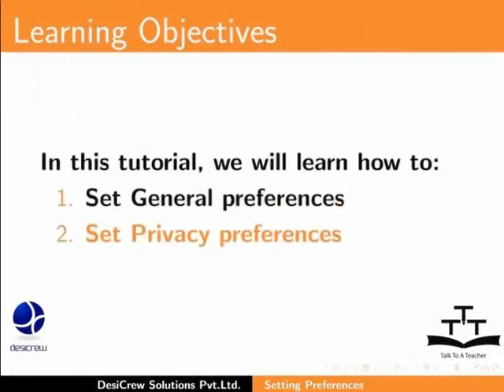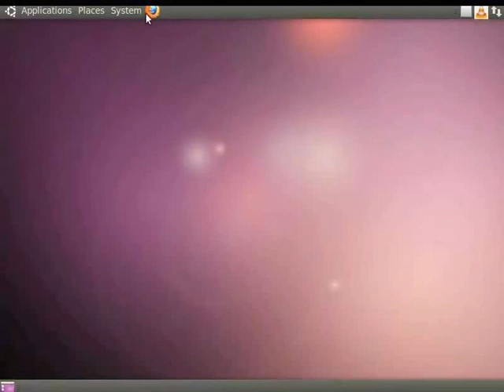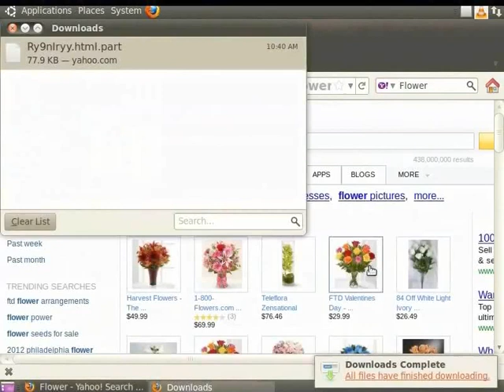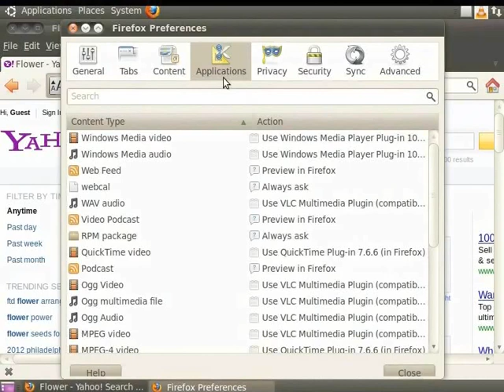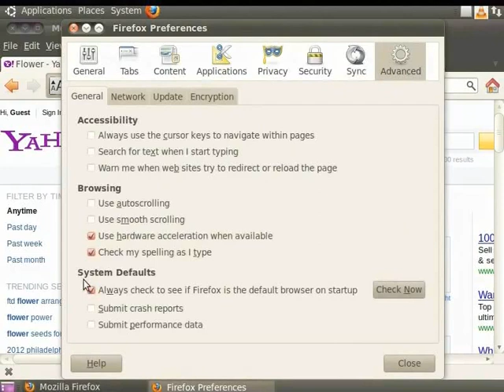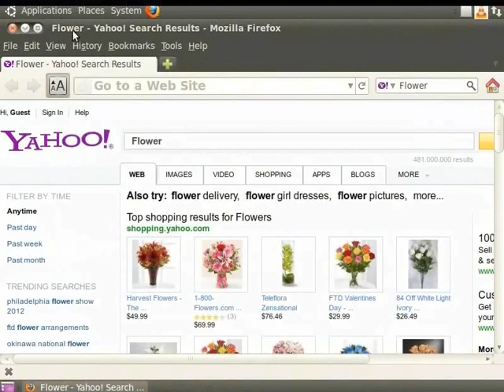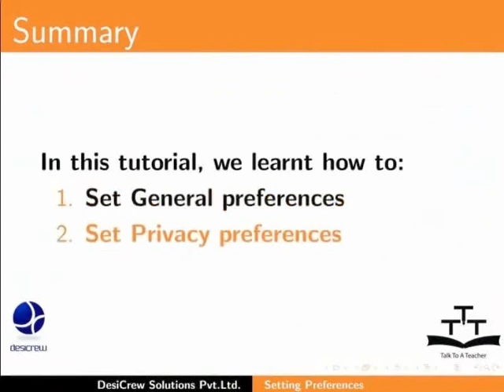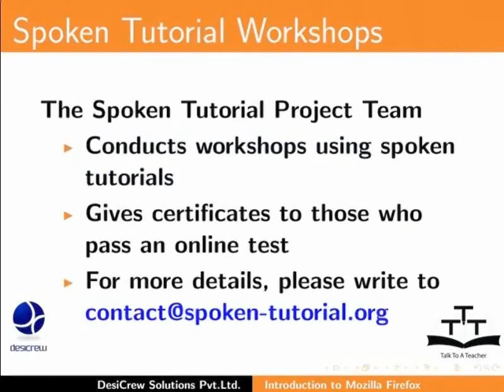Setting General Privacy Options - Hindi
Setting General, Privacy Options

    Setting General options
    Setting Privacy options